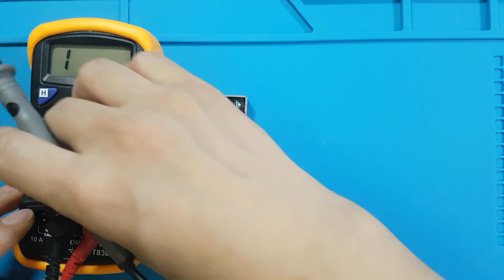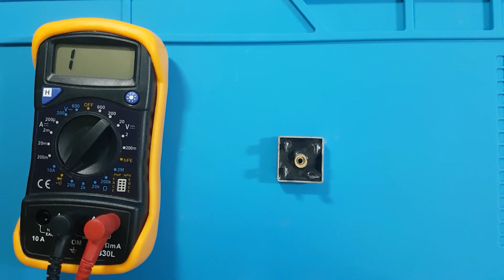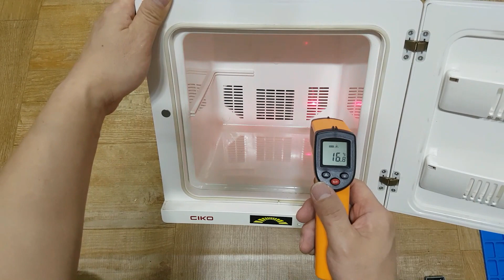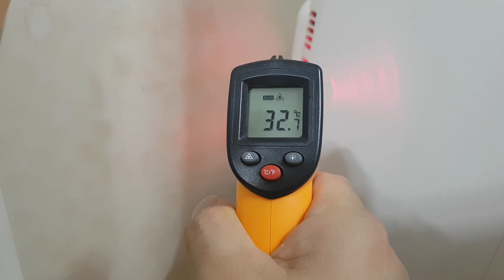미니 냉장고 고장 수리하기(Repairing a mini refrigerator)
※주의※
일반인이 따라 하시면 감전이나 화재의 위험이 있을 수 있습니다 절연 장갑을 착용하고 안전한 조건에서 작업을 하시길 바라며 반드시 전문가의 도움을 받으시길 바랍니다~!!
There may be a risk of electric shock or fire if ordinary people follow this. Wear insulated gloves and work in safe conditions. Be sure to seek professional help.

제 방에 작은 미니 냉장고가 필요해 고장이 나서 차가워 지지 않는 제품을 구해서 수리해 보았습니다...미니 냉장고의 내부가 어떻게 생겼는지 궁금하신 분들도 있을 듯 합니다 참고가 되었으면 합니다.